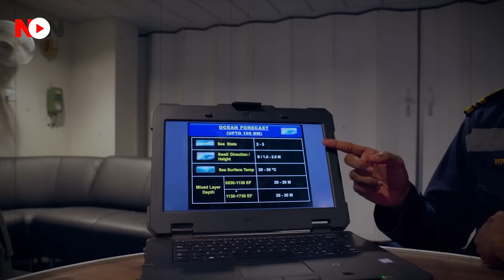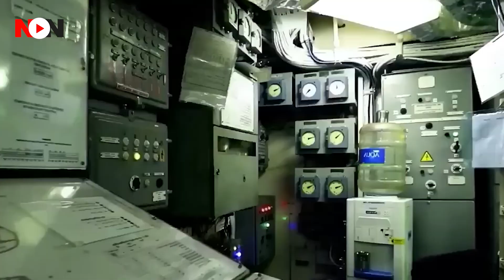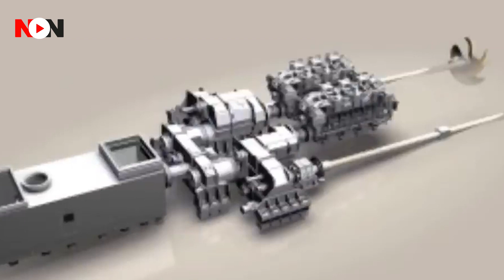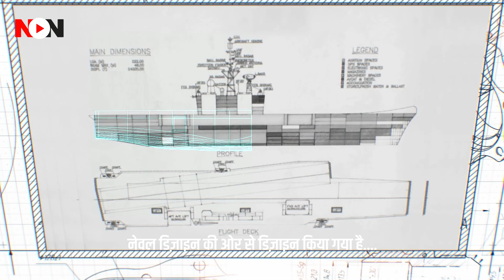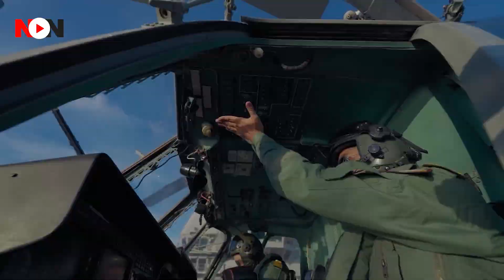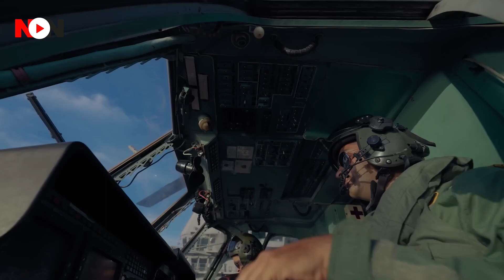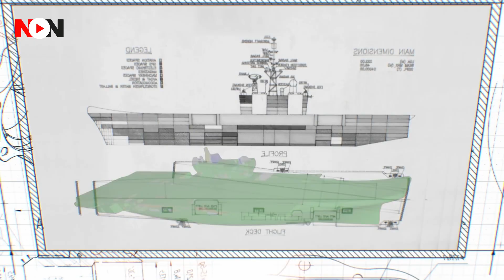समंदर में दुश्मन को बर्बाद करने महाविनाशक स्वदेशी Weapon तैयार कर रहा है भारत । India, Taragiri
The euphoria over the grand commissioning of INS Vikrant, India’s first indigenous aircraft carrier, is not over yet and the country is all set to witness the launch of the Indian Navy’s homemade stealth frigate Taragiri on September 11. The back-to-back events help show the Indian Navy’s transformation from a ‘buyer’ to a ‘builder’ over the years. Over 90 warships have been built in India since 1964, from small craft to an aircraft carrier.
भारत के पहले स्वदेशी विमानवाहक पोत आईएनएस विक्रांत की भव्य कमीशनिंग पर उत्साह अभी खत्म नहीं हुआ है और देश 11 सितंबर को भारतीय नौसेना के होममेड स्टील्थ फ्रिगेट तारागिरी के लॉन्च का गवाह बनने के लिए तैयार है। बैक-टू-बैक इवेंट मदद करते हैं पिछले कुछ वर्षों में भारतीय नौसेना के 'खरीदार' से 'बिल्डर' के रूप में परिवर्तन को दर्शाता है। भारत में 1964 से अब तक 90 से अधिक युद्धपोत छोटे क्राफ्ट से लेकर एयरक्राफ्ट कैरियर तक बनाए जा चुके हैं।